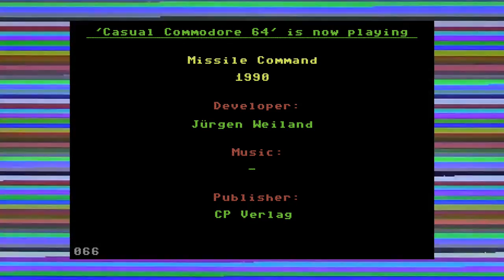CC64 playing "Missile Command" (1990). Game #066.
Note: In the beginning, I say it's from 1983. That is incorrect! It's from 1990. There IS a Missile Command game from 1983, but this is not that game.

Well.. It's Missile Command. :) But, I don't think this is the official port. I think that would be the one from 1983, which I haven't played. But this one seems to be a solid version nonetheless.